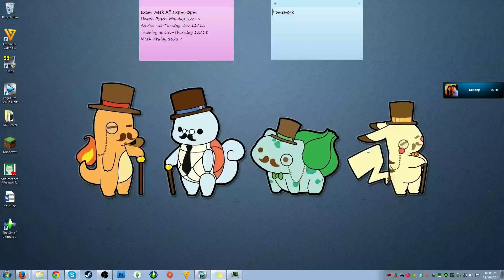Let's Play: League of Legends- Arcade Style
Nobody can run away from pixel bullets.